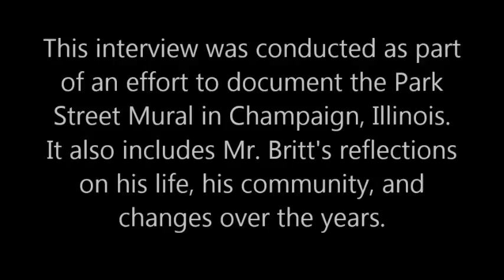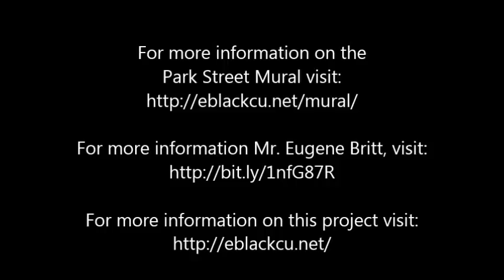Eugene Britt Interview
Interview with Eugene Howard Britt on his role in creating the Park Street Mural in Champaign-Urbana, Illinois, in the Summer of 1978. Also includes reflections on his life, changes in the community over time, UC2B, and the local African-American community. Mr. Britt passed away May 20, 2014.